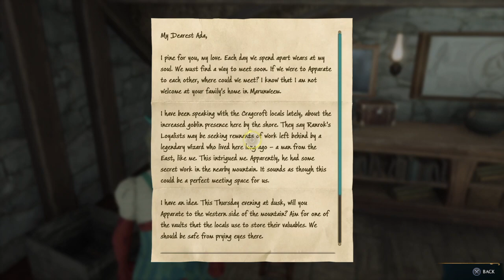Hogwarts Legacy_20231012135101